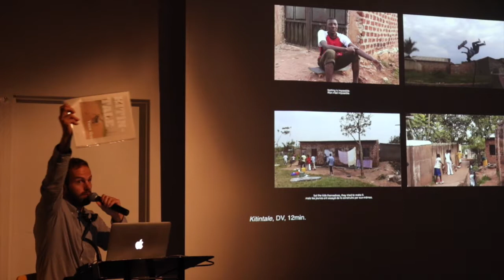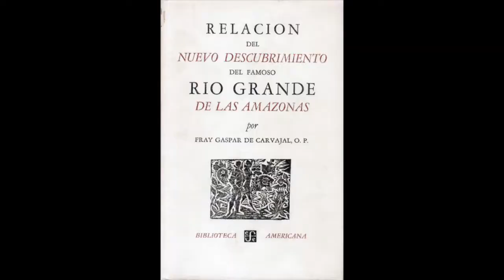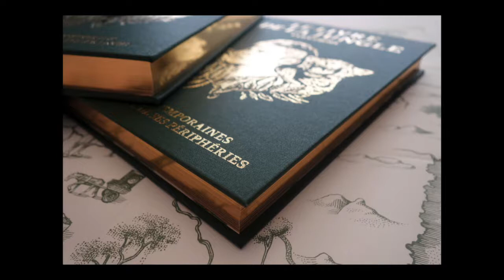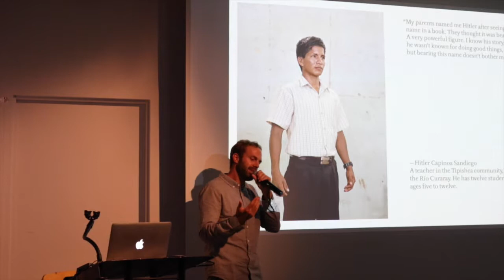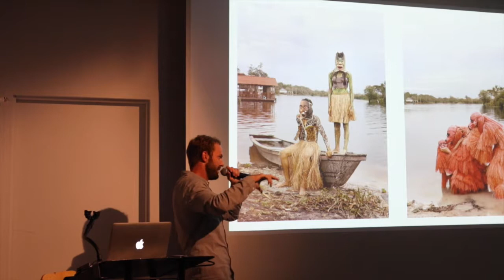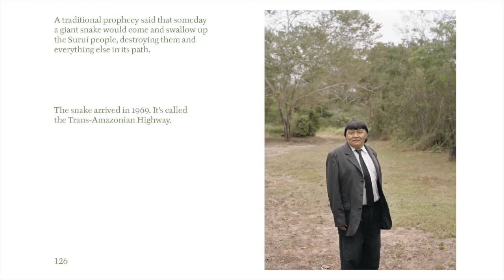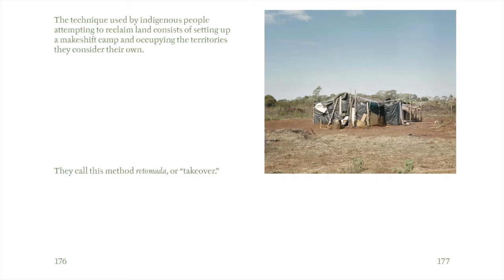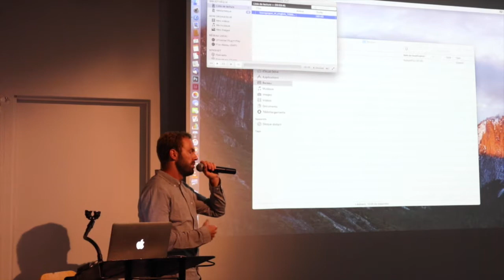Yann Gross on "The Jungle Book"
On September 20, 2016, Aperture Foundation, in collaboration with the Department of Photography at Parsons The New School for Design, presented an artist talk with Yann Gross. Gross’s photographs showcase the mysticism of humanity and the different ways in which we inhabit the world. Featuring subjects that range from young skateboarders in Eastern Africa to an Americanized community living in the valleys of Switzerland, Gross’s photographs delve deep into the notion of escapism and identity while continuously questioning our own misconceptions of culture. Masterfully constructed and controlled, his images offer insight into the lives of under-recognized societies. In his publication, The Jungle Book: Contemporary Stories of the Amazon and Its Fringe (Aperture, 2016), Gross creates a visual experience of the diverse worlds that inhabit contemporary Amazonia. In the introduction, Arnaud Robert describes the disappointment of those who visit the Amazon in the hopes of finding an enchanted land: “Old-world expeditions have been replaced by all-inclusive trips and mosquito screens, the odor of the antipodes without their bitter taste.”